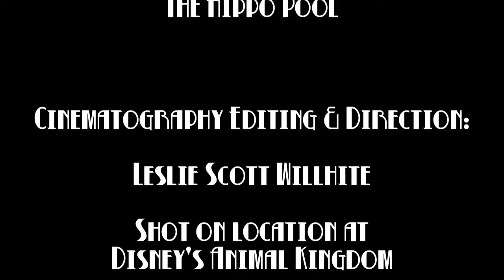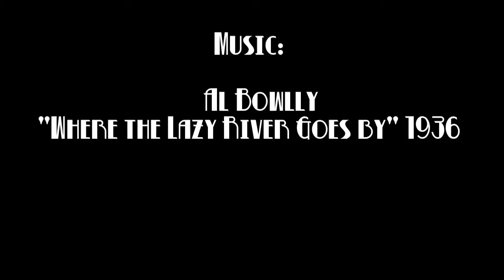The Hippo Pool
I Shot This Footage over several months while visiting the Animal Kingdom in Walt Disney World. They don't always play and sometimes there is such a crowd that you cannot get a good view.

Cinematography
Editing
Direction:

Leslie Scott Willhite

Al Bowlly
"Where the Lazy River Goes by"
1936